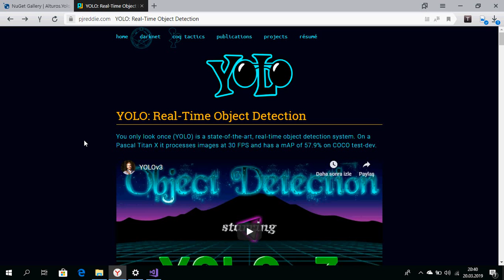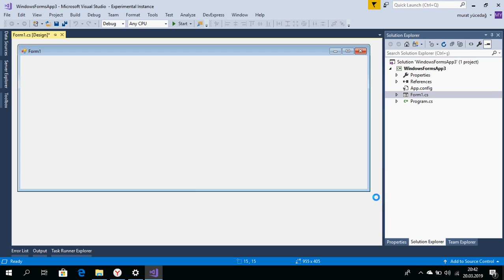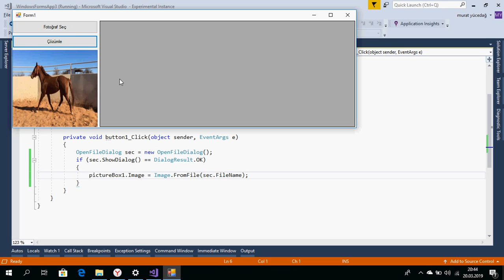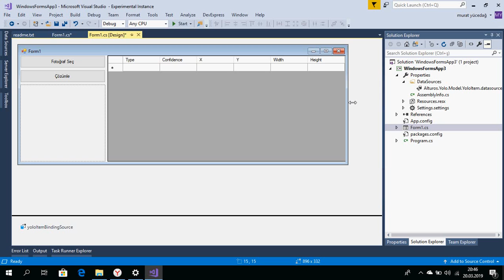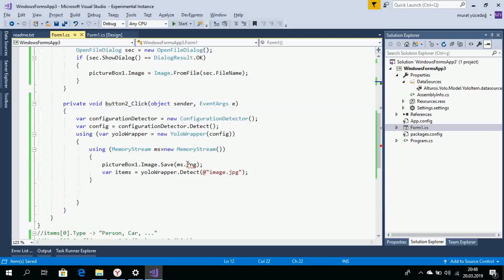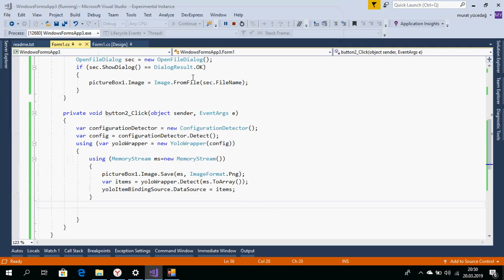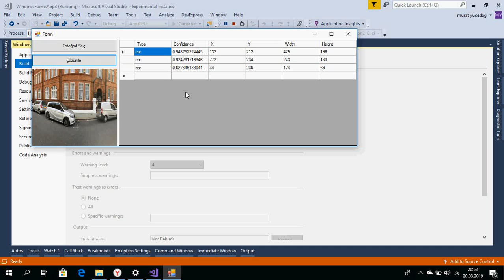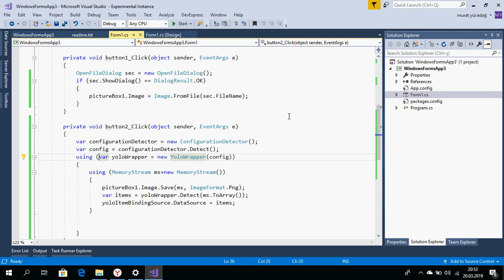C# Ders 56 Alturos Yolo ile Gerçek Zamanlı Nesne Algılama (Machine Learning Alt Yapısı - ikinci100)